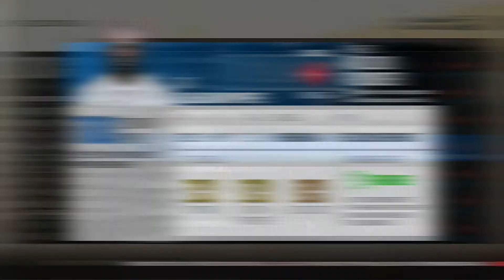Madden 18 Franchise Mode Week 4 || LA Chargers vs Philadelphia Eagles | PS4 Gameplay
With an amazing victory against the Chiefs the LA Chargers look to take on the Philadelphia Eagles in a week 4 matchup. The Eagles led by Carson Wentz zone into this game undefeated being 3-0 so far this NFL season. The ex Charger Darren Sproles has 5 Touchdowns so far can the Chargers take down this versatile team?